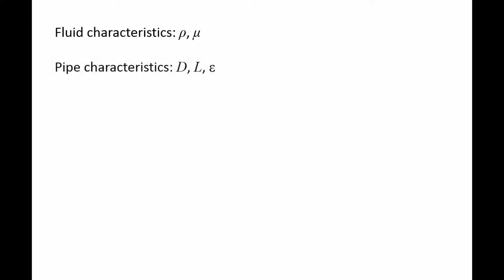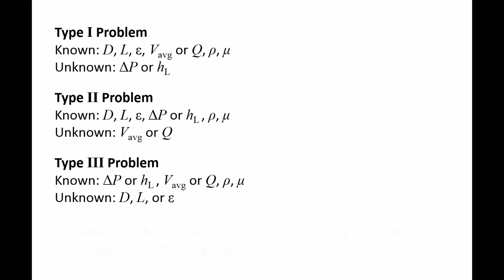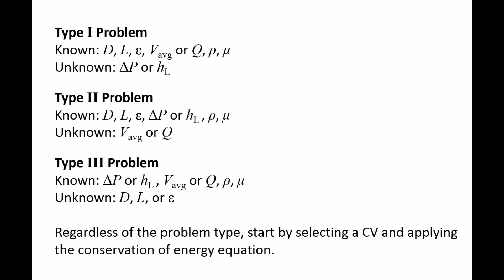Fluid Mechanics: Topic 9.1 - Categories of pipe flow problems